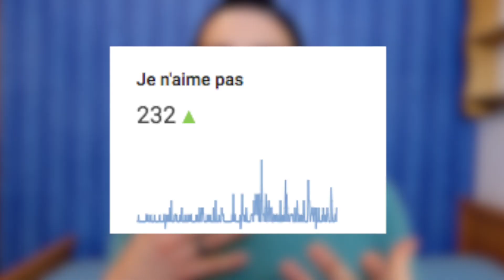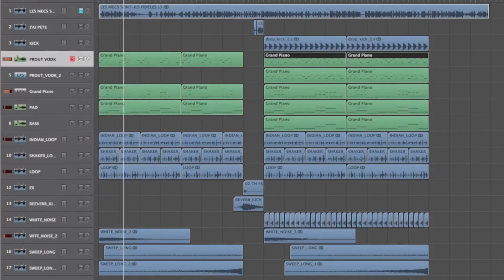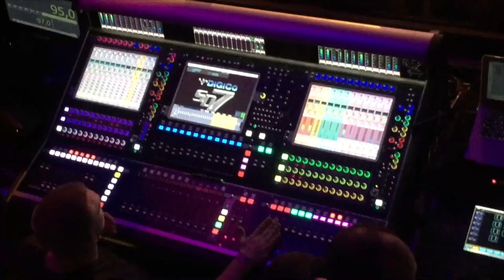L'ANNÉE LA PLUS CHARBONNANTE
Je récapitule l'année 2017 avec vous 😃

Si tu es déjà abonné, clique sur la cloche pour ne pas rater les prochaines vidéos 🔔

Ecris un commentaire :)
➥ Je réponds à tout le monde !

PARTAGE la vidéo si tu as aimé ! 🙏

- UNE NOUVELLE VIDÉO TOUS LES 4 JOURS -
➜ à 20 HEURES sur YOUTUBE 📹

Bonne vidéo !
☞ Mets un POUCE BLEU si tu as aimé ☜
PARTAGE avec tes amis, NOUVEL OBJECTIF 10k ABONNÉS 💣
Si tu lis cette phrase, écris « ON VA CHARBONNER 2018 » en commentaire !